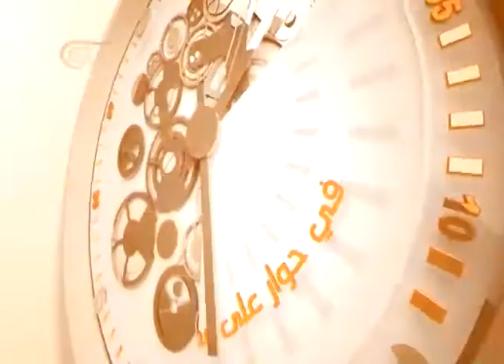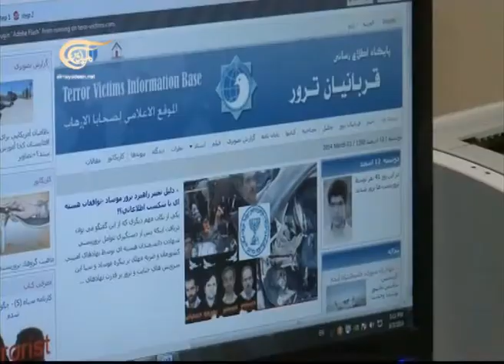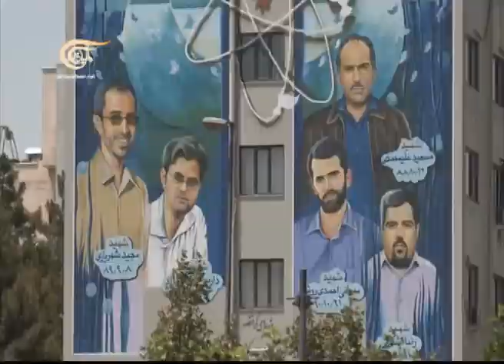حوار الساعة - ملف اغتيال العلماء في سوريا والعراق وايران - 2014-03-19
ملف اغتيال العلماء في سوريا والعراق وايران

 ضيوف الحلقة: محمد الشيخلي - عالم نووي عراقي، هادي سيد افقهي - خبير استراتيجي.

حوار الساعة
برنامج حواري يستضيف شخصية سياسية أو أكثر
ويحاورها في أبرز المستجدات حول قضية معينة